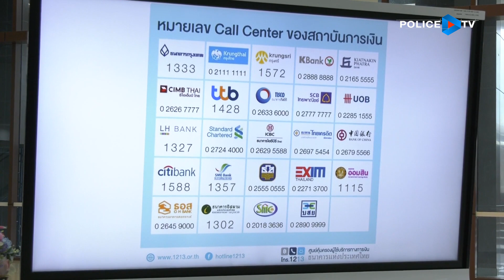ตำรวจไซเบอร์แถลงกรณีถูกหลอกถอนเงินจากธนาคาร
วันนี้(18 ต.ค.64) เวลา 13.30 น. พล.ต.ท.กรไชย คล้ายคลึง พร้อมด้วย ผบช.สอท. พร้อมด้วย พล.ต.ต.ชูฉัตร ธารีฉัตร รอง ผบช.สอท., พล.ต.ต.นิเวศน์ อาภาวศิน ผบก.ตอท. และผู้ที่เกี่ยวข้อง
แถลงข่าวในประเด็นที่สังคมให้ความสนใจ ในกรณี มิจฉาชีพล้วงข้อมูลส่วนตัว หลอกถอนเงินจากบัญชีธนาคาร และ การป้องกันภัยทางออนไลน์ในรูปแบบต่างๆ สดจาก บช.สอท. เมืองทองธานี